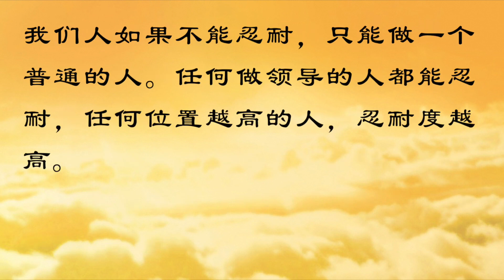卢台长 ～ 师父说的那些佛教故事【六祖大师降龙】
六祖大师降龙：

六祖大师就是惠能大师。那时候惠能大师碰到一条毒龙。这毒龙专门喷毒、吐雾。人一旦中了这雾里的毒，就会生病，甚至会不治而死。当时在南华寺禅堂内的那个地方，原来有一个毒龙潭，此龙潭的面积大约有一亩地，谁也不知这龙潭有多深，里面住了一条龙，这龙不是条好龙，而是条毒龙，专门害人，它把南华寺所住的出家人弄得常常生病，不能修行。
有一次六祖大师来到那龙潭，它就现了一个大身，用龙身把一亩地的潭都盖满了。六祖大师一看就笑起来，说：”嘿！你只有现大身的本事，却不能现小身，单能现大身，还不是什么大本领！“这龙听了六祖大师这样说，就把自己的大身隐没了，又现出一个小身，大约有几寸长，在水里游来游去。
六祖大师说：”哦！你的确是有点本领，能大又能小，但是你能不能跳到我这个钵里来，我相信你不敢跳进这钵里。“这时，龙在水里听了之后，“扑通！”一声跳进六祖大师的钵里去了，大师便说：“哦！这回你自动进来，可出不去了!“这龙使出浑身解数，想往外跳，可是怎样也跳不出去，这回上了个大当。
大师向它说：“你不必挣扎了，你今生何以会变成龙身？你前生本来是个修行人，也有善根，曾闻过佛法，不过你的瞋恚心太重了，脾气很大，这叫乘急戒缓，所以你现在才堕落为龙身。你不要以为自己本事很大，能变大变小，变有变无。哈！你现在到我这钵里来，可出不去了吧？”龙听了这番话，也就被降伏，不再往外跳了。于是六祖大师为它说法，它闻法明白之后，即时脱了龙身。
这条龙的尸骨曾在南华寺保留很久，以后因为战争兵火的关系，把龙尸也失去了。这是六祖大师在南华寺降伏毒龙的一段因缘。
龙的因果乃因为它”乘急戒缓“，修行时很用功，学佛法一学便会，这是“乘急”，但是不严守戒律。因它乘急（学得快），所以变化也快；又因戒缓（戒律做不到），所以堕落做畜生。
我们人如果不能忍耐，只能做一个普通的人。任何做领导的人都能忍耐，任何位置越高的人，忍耐度越高。

无干扰线上学念经或下载经文教念，请点击以下：
Recitation Audio with Scripts (words)：